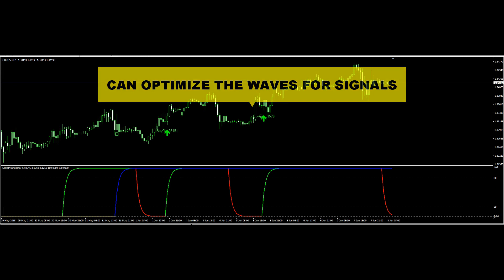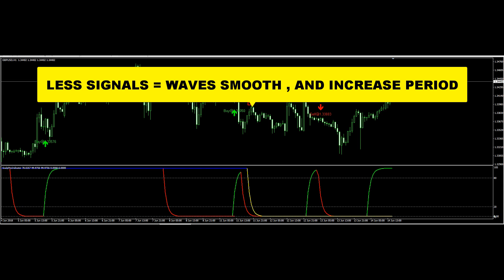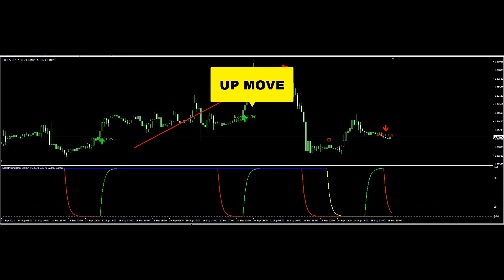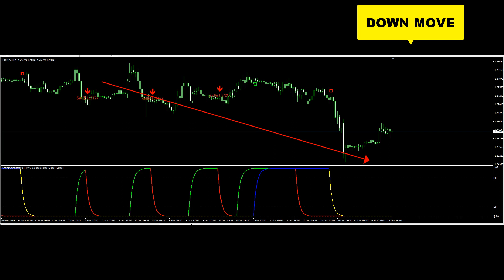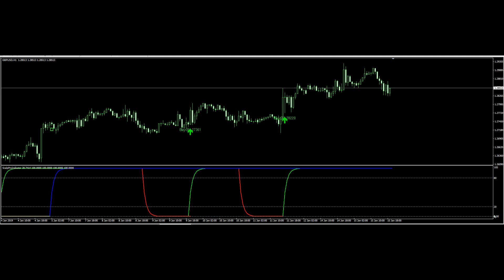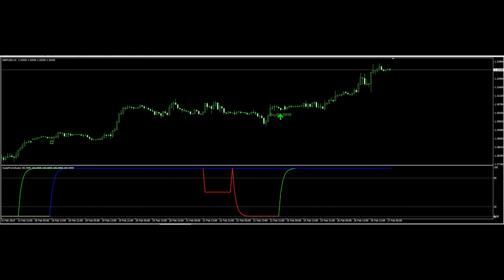SCALP PRO INDICATOR ,Scalping Indicator Pro - Forex Indicator that works!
ScalpProIndicator
Scalp Pro indicator.DESCRIPTION

About- This channel is for all forex and stock markets tools and products / services – professional tools for traders , Robot Trading – auto trading strategies, Expert advisers and Indicators .

It works on any time frame and Instruments

It works on trending and ranging markets.

The signals are robust and does not repaint.

The system is robust and requires no supporting indicator.

You don’t need any multiple indicators to trade the markets.

The alerts/ notifications can be enabled to gain prompt entries.

The entries are at Top and Bottom of Trend Cycles

It is Very accurate and robust system- yet extremely simplified tools for the pro traders.

Scalp pro indicator can be used by any trader for getting accurate entries and exits.

Scalp pro indicator works with the main Trend that is denoted by the wave line.

When the wave line is colored green then the market is in bullish mode.

The TRADE entries will be taken by the signal-WAVE AND WEN line as shown in the video. ( default is WAVE - WITH WAVE )

Top and bottom entries will be generated when the levels are in the overbought and oversold zones.

These are high probability zones of overbought and oversold points with the TREND.

Using this system, Scalp pro indicator- along with any other filters that you may deem fit can provide for very high accuracy reversal points.

It is very easy to identify because of the line which is in color format.

The system- Scalp pro indicator- is suitable for any style of trading on any instrument and any time frame.

The system- Scalp pro indicator is provided with two modes of entries namely wave with wave and wave with WEN.

The WAVE LINE IS THE – TREND LINE AND checks the main trend.

The WEN line is the Signal line and works to check the entry points at strong reversal zones and Levels.

The wave with wave is the shorter trend line trading in direction of the main trend line.

The wave with WEN is trading the reversal points of the WEN line in direction of the wave line.

Additional feature in scalp pro indicator- of generating Signals and reverse direction is also provided, for any Contra trading style of trading.

When the thick trend line is of green color and reaches the upper levels – it is sign of bullish and we must look to buy opportunities.

When the thin line is entered the lower oversold levels – then it is indication for buy.

Same way when the thick trend line is turned red- it is weak sign and we must look for selling opportunities.

Then the thin signal lines when reach the overbought zones then those are the sell points.

So, this system- Scalp-pro Indicator will always trade in direction of the trend.

***You can also request for a Expert adviser based on this indicator which is underway.

Scalp pro indicator is one of the most powerful indicators that trader can use and you will be happy to try it for greater accuracy.